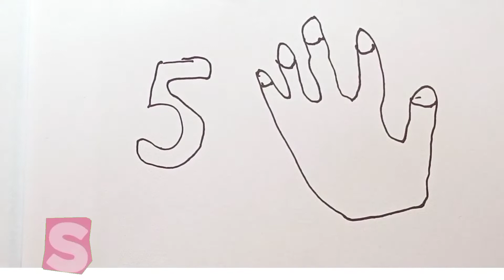Сурет салу сандар How to Draw Numbers